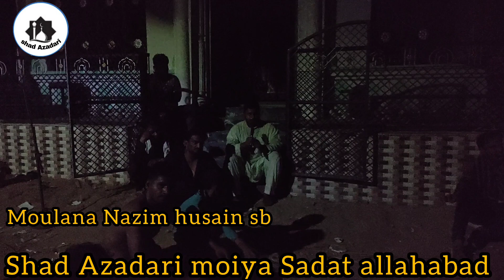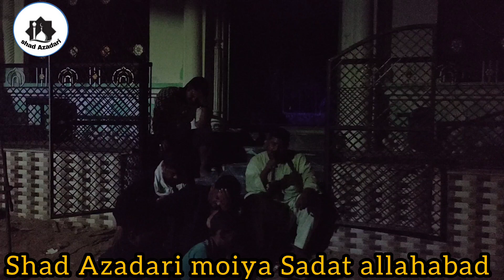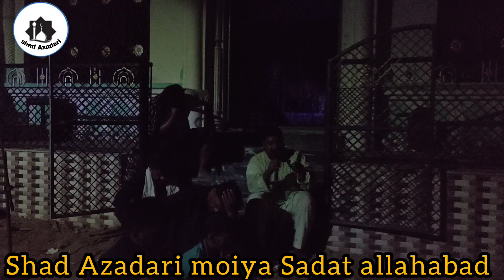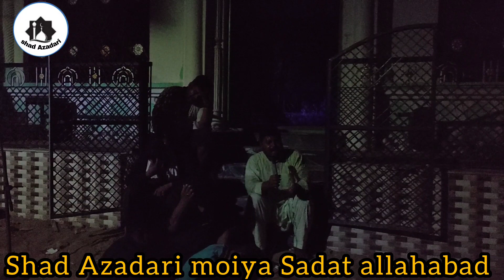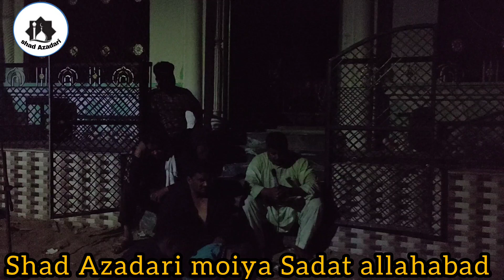majlise Ashura||10 Muharram moiya Sadat allahabad|| moulana Nazim husain sb.